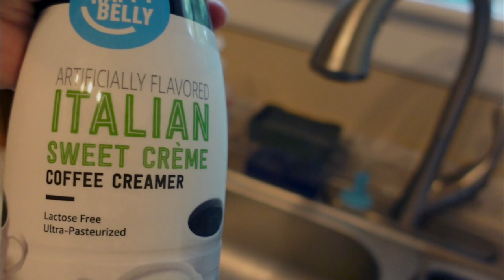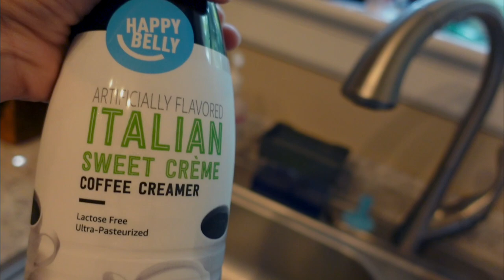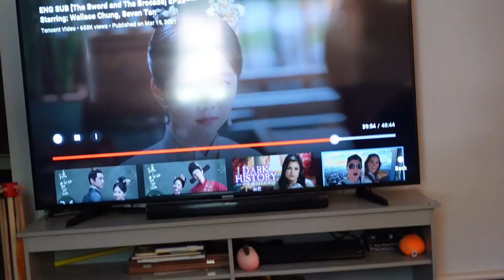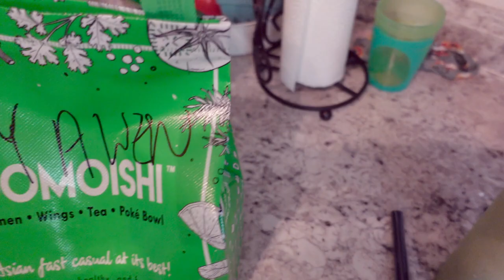Realistic Day at Home with a Newborn | DITL Vlog | Mom Vlog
Hi Friends,

Come spend a day in the life with me and my newborn baby girl Ripley! This is the first week I have been on maternity leave alone and Will has returned to work (from home, in our basement :) )

We are slowly getting in a routine and Ripley is just  cuter by the minute!! Cassian was at daycare on this day so it is just me and baby girl!

XOXO,
Favorite Products:
Diaper Bag
Car seat
Portable Booster Seat / Beach Chair
Wooden Activity Table
Toddler Water Table
Baby Sun Screen
My favorite handheld vacuum
Little about us:
Hi, my name is Yawen and I am 30 years old. I live in Virginia with my Husband Will. In 2020, we became first time parents to our baby boy Cassian. During the pandemic I thought it would be a good idea to start this YouTube channel to connect to friends and family who could not see Cassian. It also became a platform to make new friends and connections. We just welcomed a baby in July 2021 named Ripley. Now we are trying to figure out this 2 under 2 situation. I am sure there will be many challenges but way more rewards our way and we can’t wait to share some of that with you.
Will and I both work fulltime (from home) so I mostly make weekend vlogs and hauls. I also like to share some tips and tricks I learned along the way of parenthood.
XOXO,

Yawen